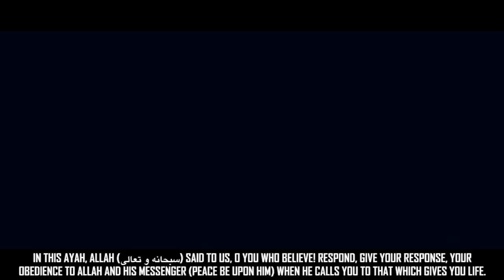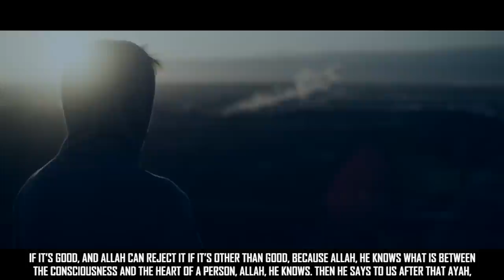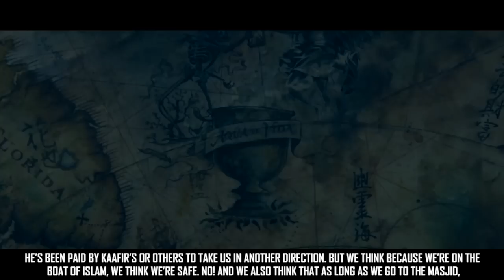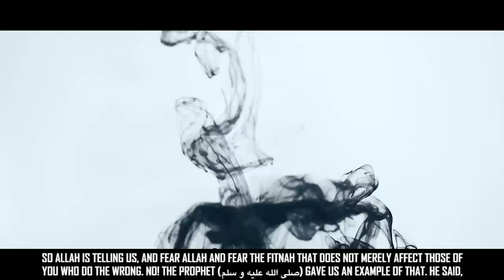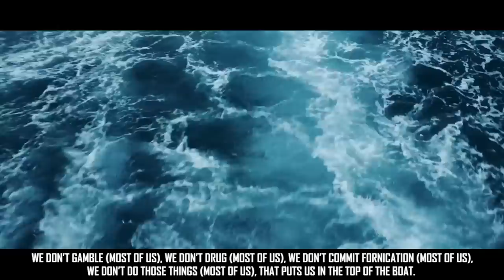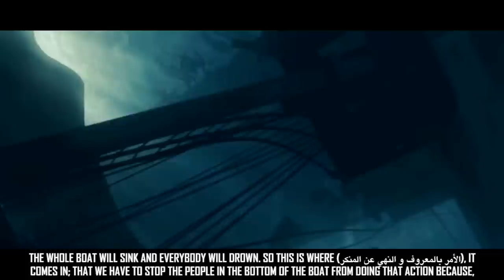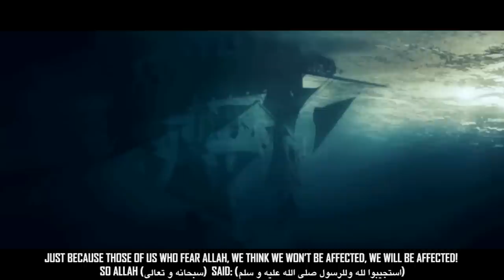THIS WILL SAVE YOU!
Speaker: Shaykh Khalid Yasin